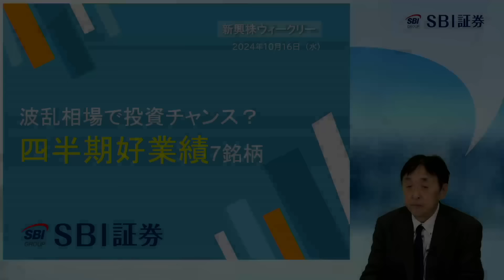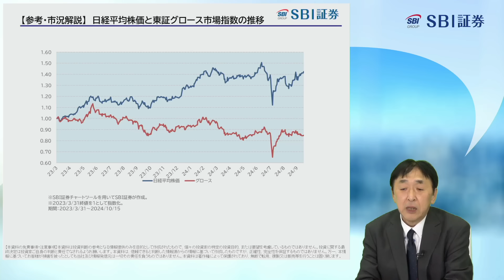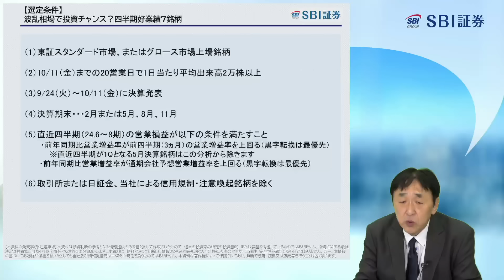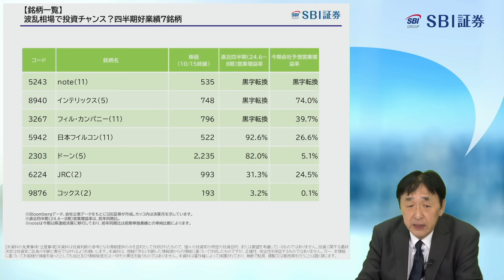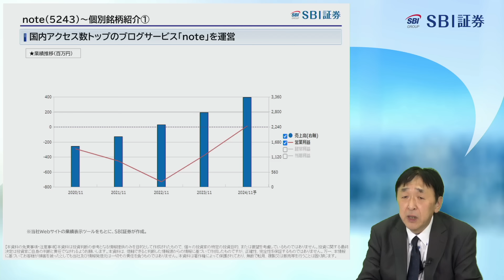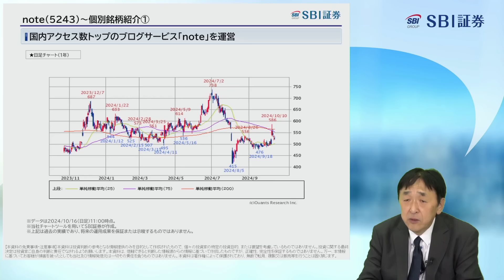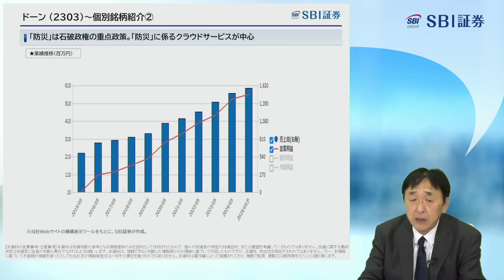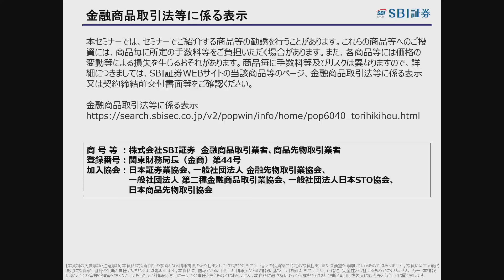【SBI証券】波乱相場で投資チャンス？ 四半期好業績7銘柄 (10/16)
レポートはこちら

WEBリクエスト募集中！（ログインが必要です）
■定期配信

毎週水曜 19：00頃～ 「新興株ウィークリー」
毎週金曜 16：00頃～ 「SBIグローバルウォッチ」
毎週金曜 19：00頃～ 「日本株投資戦略」

■タイムスタンプ
0:00　オープニング
0:28　【参考・市況解説】日経平均株価と東証グロース市場指数の推移
4:27　【選定条件】波乱相場で投資チャンス？ 四半期好業績7銘柄
6:22　【銘柄一覧】波乱相場で投資チャンス？ 四半期好業績7銘柄
7:26　個別銘柄紹介①
12:09　個別銘柄紹介②
18:07　金融商品取引法等に係る表示
■リンク